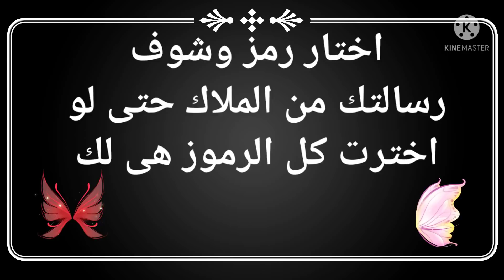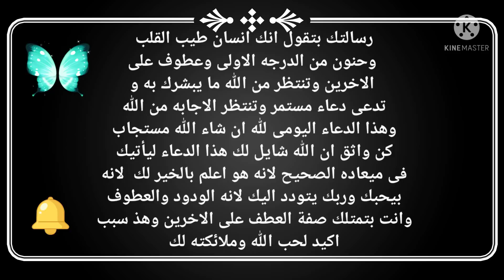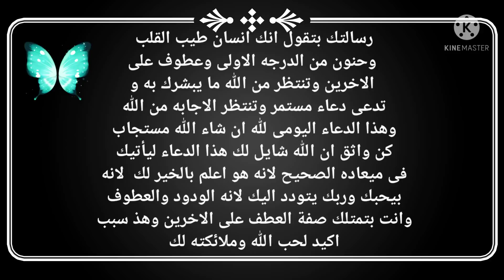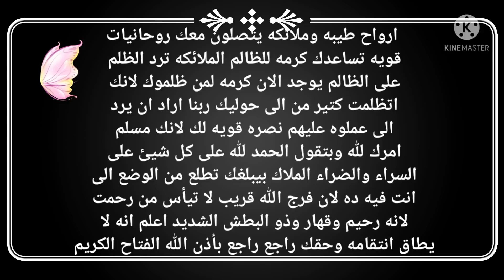رسالة الملاك موجهه لك اذا جت عينك على الفيديو لا تتجاهلها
رسالة الملاك

موجهه لك ليس صدفه ان تراها

لا تتجاهلها تشفها فى اى وقت هى لك لا تتجاهلها ليس صدفه ان تراها